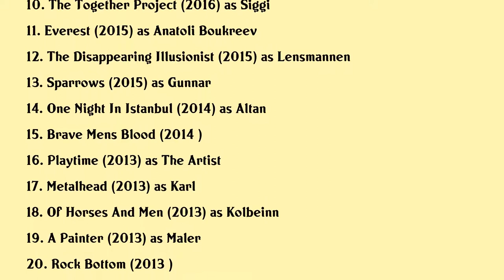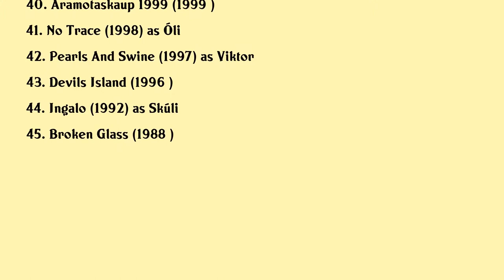Ingvar Eggert Sigurðsson Movies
Ingvar Eggert Sigurðsson Full Movies List Filmography of Ingvar Eggert Sigurðsson

Latest movies of Ingvar Eggert Sigurðsson are:

1. The Northman
2. To Plant A Flag
3. A White White Day
4. Thirst
5. Fantastic Beasts The Crimes Of Grindelwald
6. The Swan
7. Vultures
8. Justice League
9. The Oath
10. The Together Project
11. Everest
12. The Disappearing Illusionist
13. Sparrows
14. One Night In Istanbul
15. Brave Mens Blood
16. Playtime
17. Metalhead
18. Of Horses And Men
19. A Painter
20. Rock Bottom

Complete list of movies acted by Ingvar Eggert Sigurðsson are in this video.

Please Comment down your favorite movie of Ingvar Eggert Sigurðsson